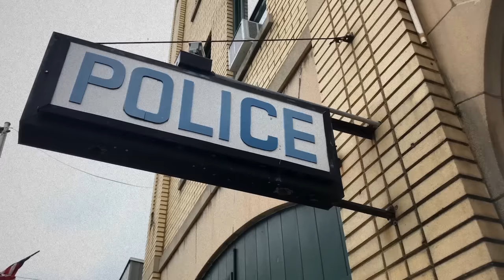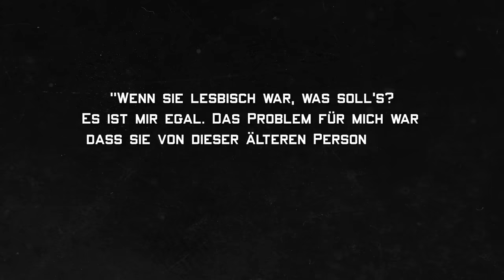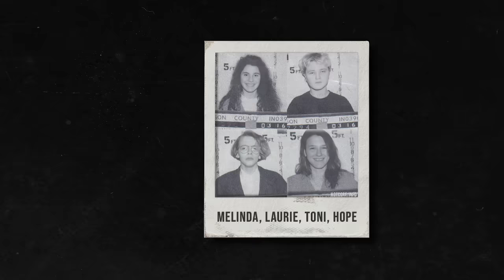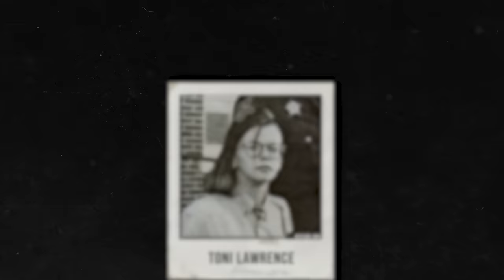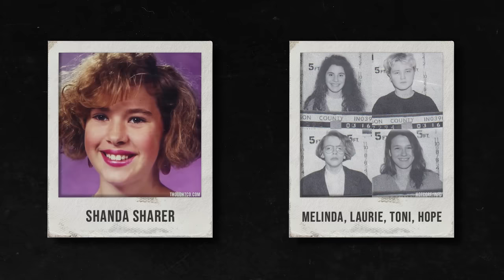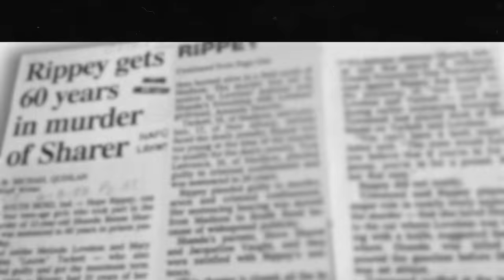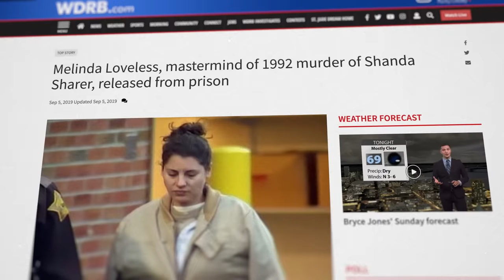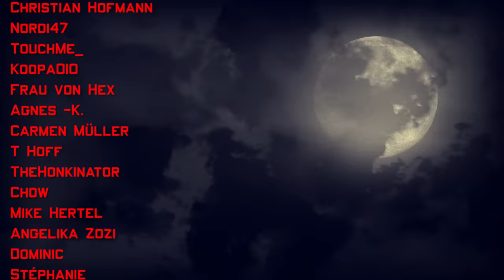Der schlimmste Mordfall aller Zeiten?! | Der Fall Shanda Sharer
In der heutigen Dokumentation geht es um einen der schlimmsten Fälle aller Zeiten - den Fall von Shanda Sharer.

Intro (00:00)
Kapitel 1: Shanda (01:27)
Kapitel 2: Konflikte (02:49)
Kapitel 3: Der Racheakt (09:06)
Kapitel 4: Die Entführung (14:23)
Kapitel 5: Madison (18:02)
Kapitel 6: Der 2. Januar 1992 (20:50)
Kapitel 7: Der Prozess (29:40)
Kapitel 8: Mildernde Umstände (33:39)
Outro (39:56)